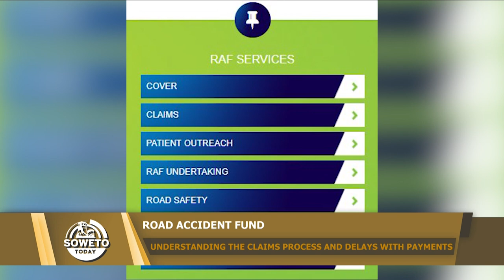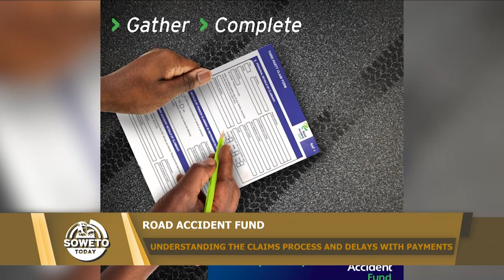SOWETO TODAY | UNDERSTANDING THE DELAYS WITH PAYOUTS AT THE RAF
In this episode, we take a look at the Road Accident Fund and better understand its claim processes and get to the bottom of the backlog and delays that the system is experiencing and how they plan to turn this around with the help of South African citizens.